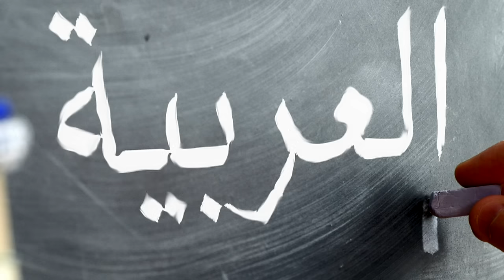My Non-Muslim Dad Reacts to The Muslim Lantern!